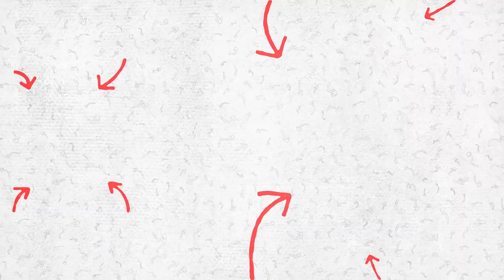From EYE INFECTION to STOMACH FLU | Mower Moments Family Vlog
Today we get the stomach flu after visiting the aquarium last night. What started out just as Beckam being sick Paityn got sick before the end of the night.